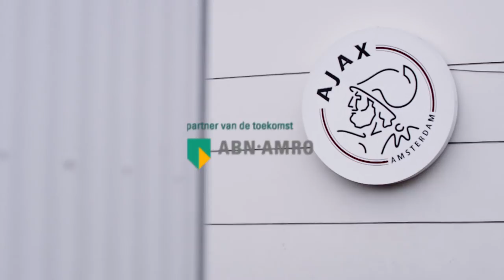TEAM VAN DE TOEKOMST #3 - Julian Rijkhoff | Ajax O13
Ajax en ABN Amro stellen dit seizoen samen een speciaal elftal samen: het Team van de Toekomst. In de derde aflevering is Julian Rijkhoff uit Ajax O13 aan de beurt.